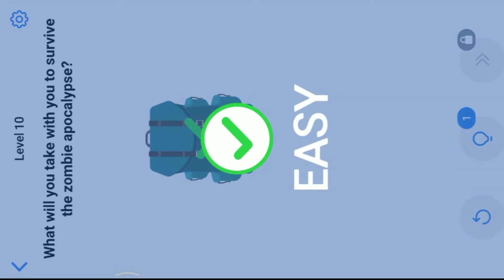Easy Game Level 10 || What Will You Take With You To Survive The Zombie Apocalypse.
Music credits